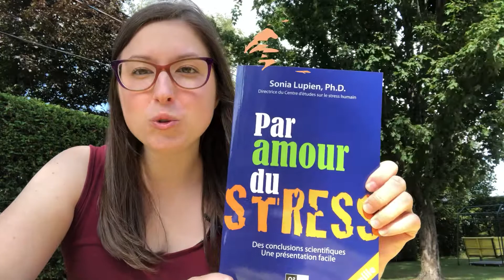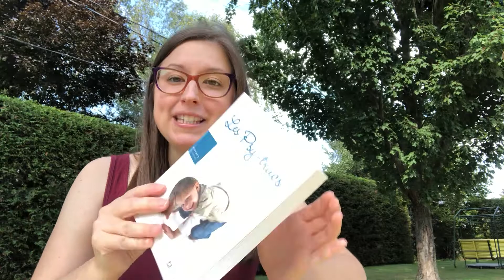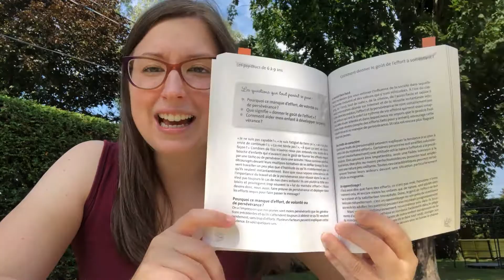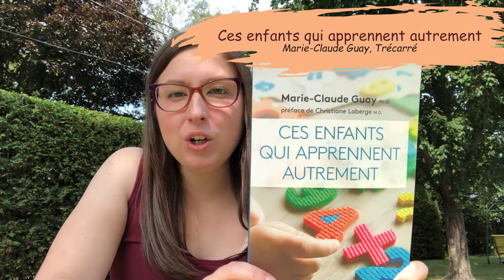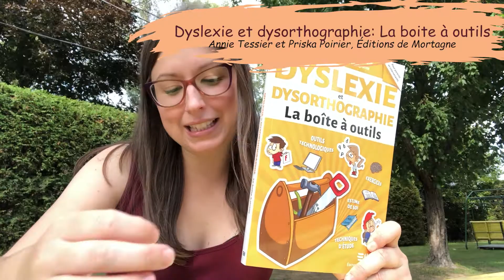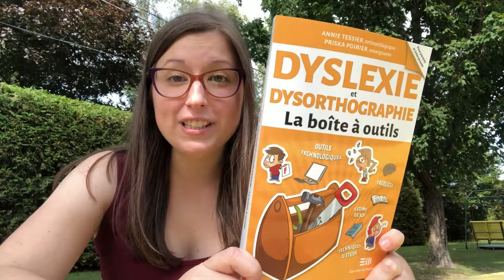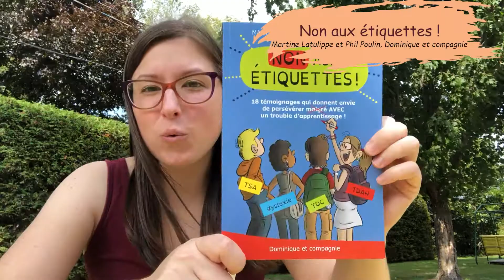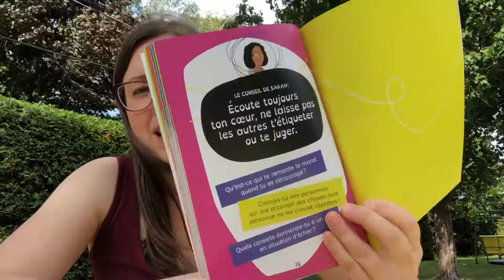Top 5 des livres indispensables pour comprendre les enfants en difficultés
Je vous présente mes 5 livres coups de coeur au niveau de la littérature pour comprendre les enfants en difficultés. Ces livres sont utiles pour les parents et les intervenants, certains peuvent aussi être lus avec les enfants. Je vous recommande fortement ces petites ''bibles'' et les ajouter à votre bibliothèque.

À noter que je suis dehors, donc il y a certains bruits environnants que j'ai tenté de réduire. Ne soyez pas surpris par des petits bruits de marteaux et d'oiseaux !

Bon visionnement :)

Introduction (0:00)
Par amour du stress (0:17)
Les Psy-trucs (1:38)
Ces enfants qui apprennent autrement (3:30)
Dyslexie et dysorthographie : La boite à outils (4:43)
Non aux étiquettes (6:46)
Mot de la fin (8:58)